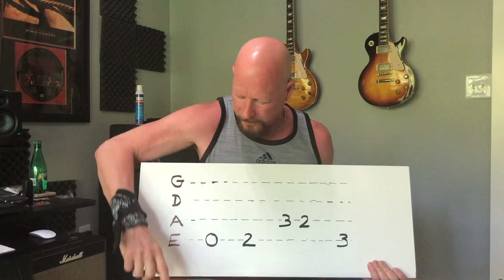"Keys to Succeed" on CRANK IT! w/ Roger Dale Martin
On todays podcast, Roger gives you advice on how to succeed when starting a new band and how to succeed when starting your spiritual journey!